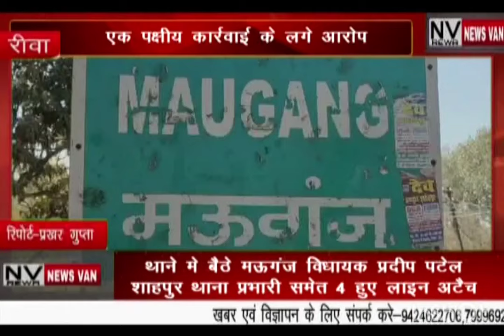थाने में बैठे मऊगंज विधायक प्रदीप पटेल...शाहपुर थाना प्रभारी समेत चार लाइन अटैच... एक पक्षी कार्रवाई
थाने में बैठे मऊगंज विधायक प्रदीप पटेल... शाहपुर थाना प्रभारी समेत चार हुए लाइन अटैच... एक पक्षी कार्रवाई सहित लगे गंभीर आरोप... देखें सिटी न्यूज़ वैन रीवा की यह खबर।*